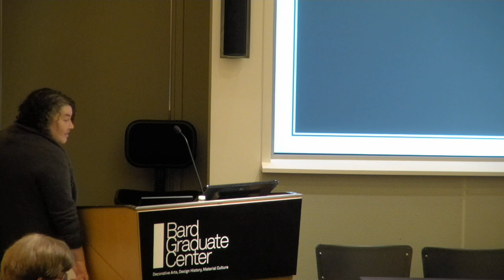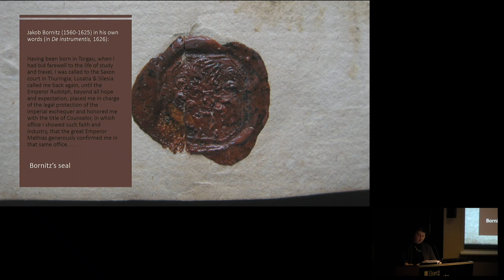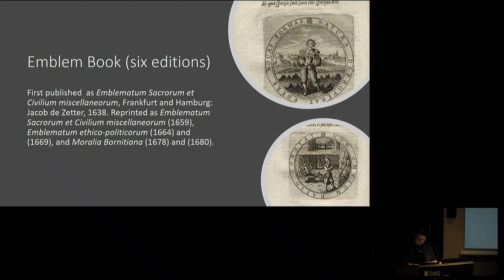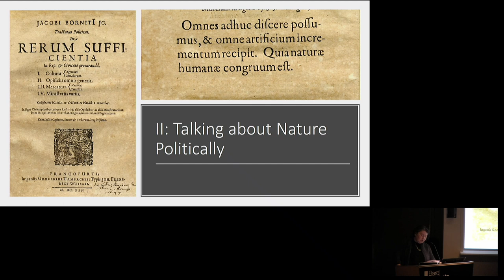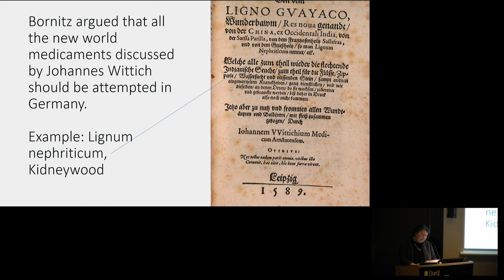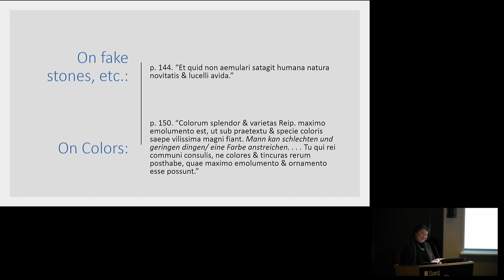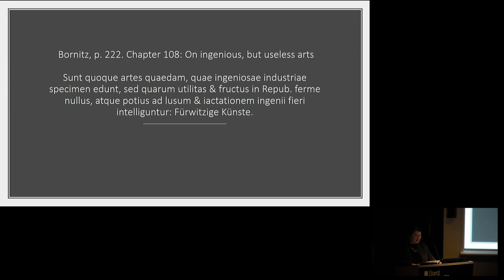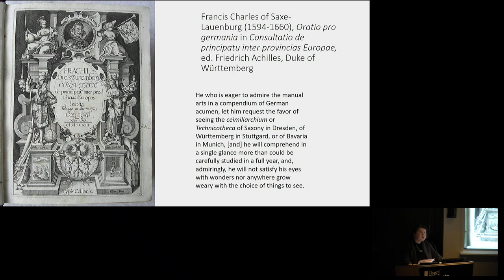Symposium—Prudence, Techne, and the Practice of Good Governance... (Vera Keller)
Vera Keller, University of Oregon
"Jakob Bornitz and the Cameralists’ Kunstkammer"

In 1565, Leo Quiccheberg wrote a brief dedication to Emperor Maximilian II, recommending his brother Samuel Quiccheberg’s treatise on collecting, the Inscriptiones vel tituli Theatri amplissimi, which would be published later in the same year. By reading Samuel’s book, the ruler would learn “… what, from founding a theater of this sort, might be gained for Your Majesty’s prudentia from such a Kunst und Wunderkammer.” Written at the moment when the Habsburgs, Wittelsbachs, and other princely houses were first establishing collections as state institutions, this is among the earliest texts to connect museums with the ability to govern wisely and effectively. Both Leo and Samuel employ prudentia in specific reference to Aristotelian phronesis, the form of contingent wisdom required of rulers to respond to constantly changing circumstances. Above all, as Samuel’s treatise makes clear, a Kunstkammer might aid the ruler’s prudentia through technological development, especially at the service of the state’s economy and military, but also religion and learning. This conference explores the intertwined histories and philosophies of governance, techne, and collecting in the early-modern period. In particular, speakers will examine how the intersection of these three realms was informed by a newly pragmatic sensibility.